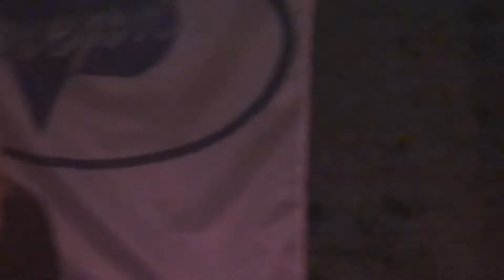Petr Kocman & PK Band - Živý koncert (Slabce u Rakovníka)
Petr Kocman & PK Band hrají živě v Slabce u Rakovníka.